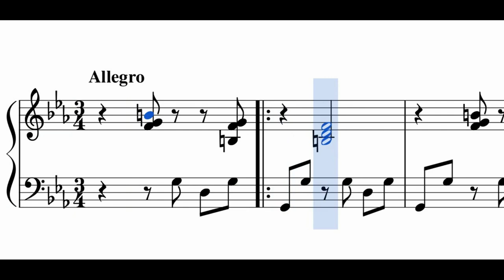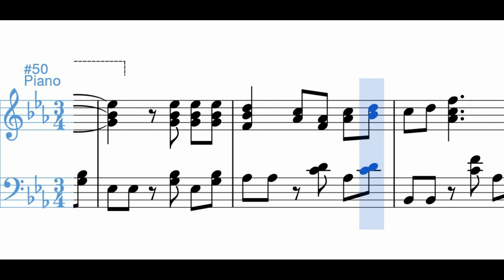Fusagasugueño (bambuco) - Pedro Morales Pino